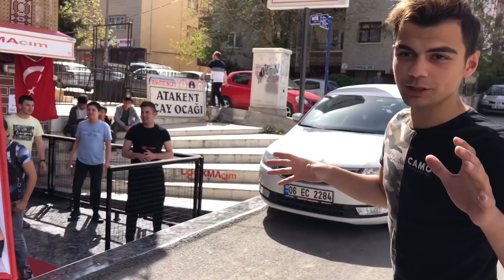LOKMACI DÜKKANI AÇTIM (YENİ TREND)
LOKMACI DÜKKANI AÇTIM ben ömer rıdvan olucak yani örko bugün yanımda süleyman pro var onunla beraber sizlere ucuz ve düşük bütçeli bir lokmacı yani lokma dükkanı açacağız yeni trend olan bu dükkan inşallah işlek olucaktır lokma tatlısı nasıl yapılır onuda gösterdik sizlere iyi seyirler.